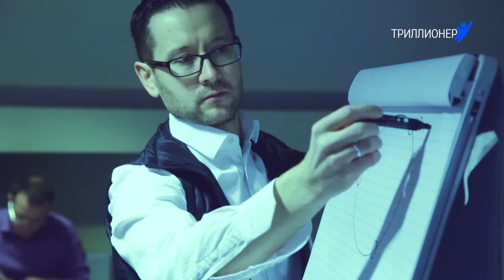О двухдневном семинаре Шамиля Аляутдинова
Отзыв о двухдневном семинаре в Казани.